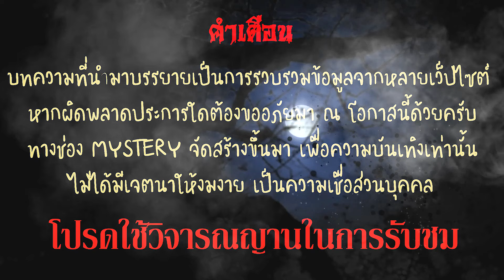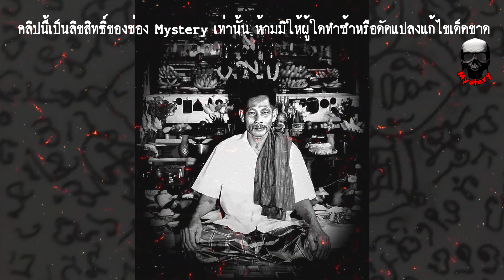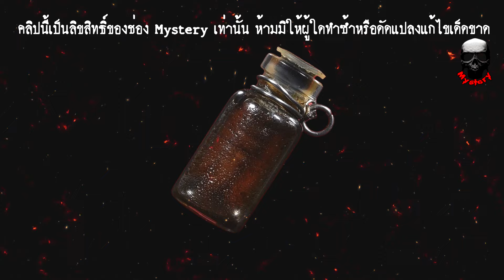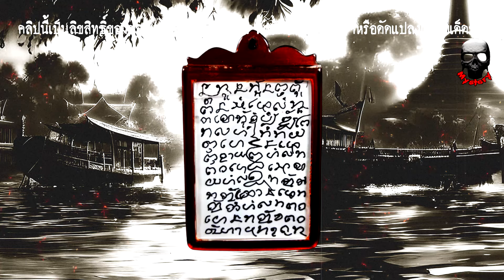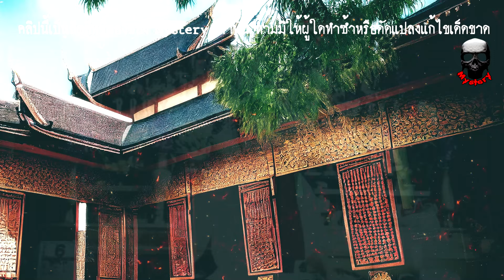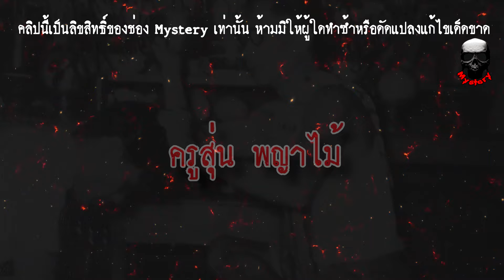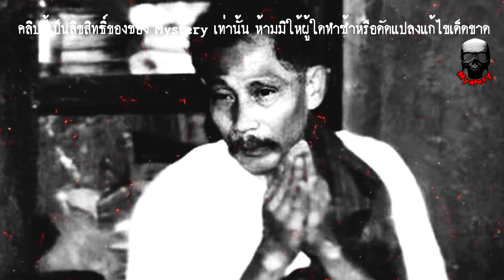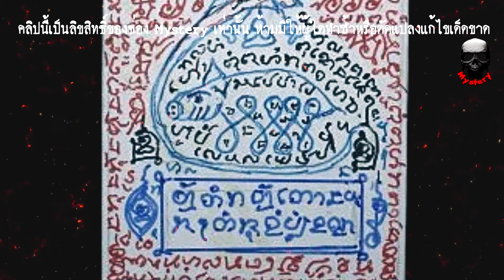"เครื่องรางของขลัง" อาจารย์ของ "พ่อเที่ยง" อดีตเจ้าสำนักบ้านมี-ดี "ใครเป็นคนสอนวิชาอาคมให้"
📌ร่วมเป็นผู้สนับสนุน "ซื้อคอมใหม่" ให้เรามีกำลังผลิตงานต่อไปได้ทาง

🔊🔊🔊รับลงเสียงโฆษณาสินค้าหรือคลิปวิดีโอ สนใจสอบถาม แอดไลน์ "mystery19"

📌📌📌ใครที่ชอบแนว เล่าเรื่องผี ฝากไปติดตาม ช่อง "ตีสอง" ด้วยนะครับ